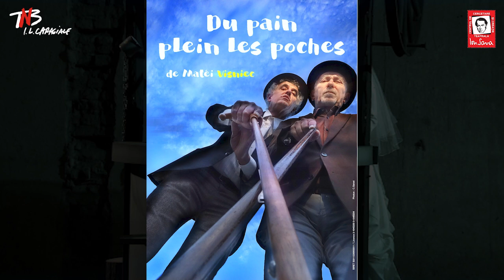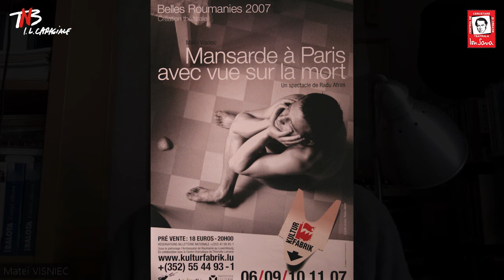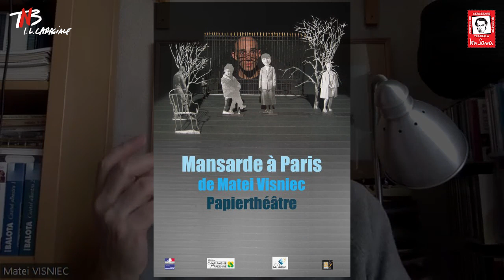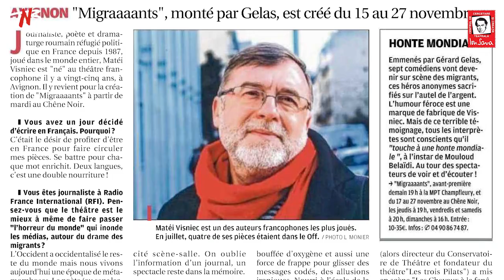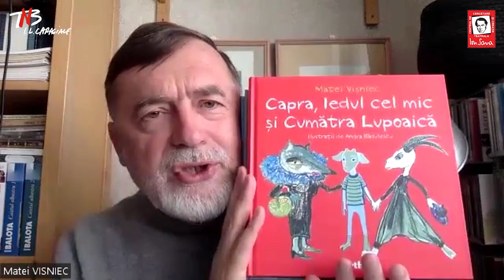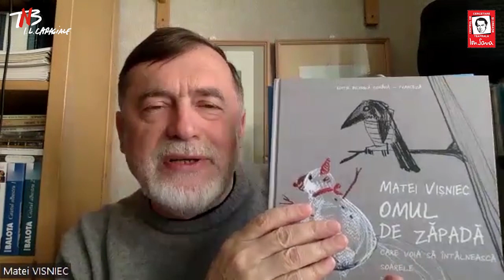Matei Vișniec - Geneza pieselor mele de teatru